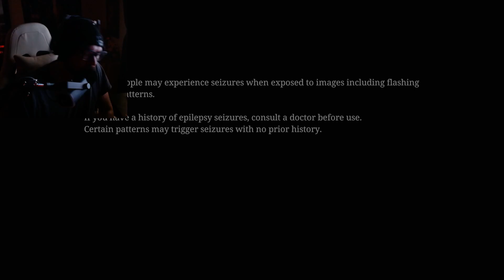Playing Silent Hill 2 - Part 16